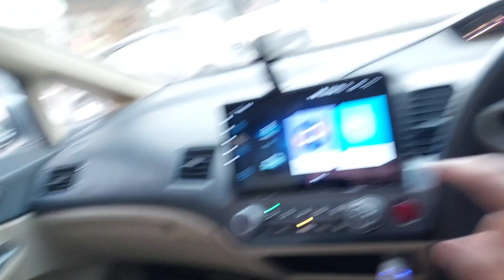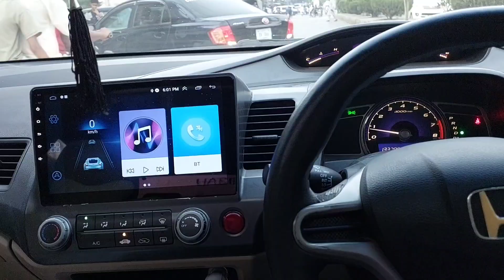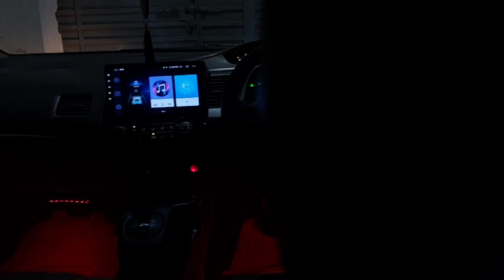Gari Ki Modification | Air Press or sun shades lagwa lie | Honda Civic Reborn | IDEAL KHAN VLOGGER